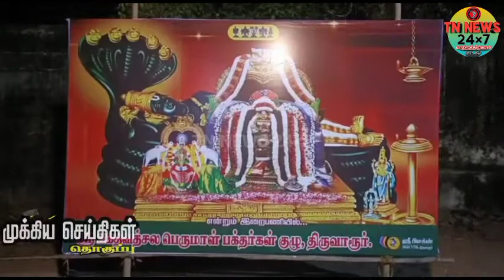பிளாஸ்டிக் பைகளுக்கு தடை....கமிஸ்னர் உத்தரவு !